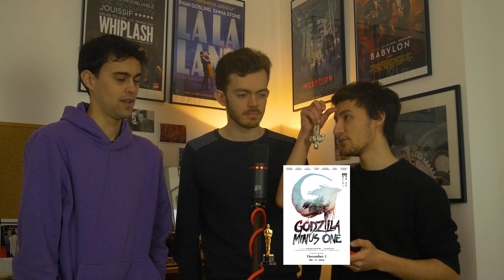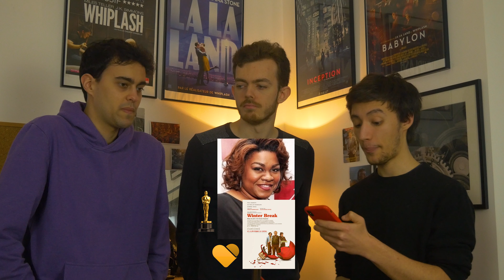Nos Prédictions pour les OSCARS 2024 !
Voici nos prédictions pour les Oscars de cette année !
On espère que la vidéo vous plaira ! Et si c'est le cas, dîtes-nous si vous voulez nous voir retenter l'expérience l'année prochaine.
N'hésitez pas à mettre vos prédictions en commentaire, vos remarques… on évite les insultes ça serait pas mal hein ;)

00:00 Intro
01:30 Meilleur film documentaire
02:05 Meilleur film d'animation
03:07 Meilleur film international
04:12 Meilleur musique
05:40 Meilleure chanson originale
07:38 Meilleurs effets visuels
09:01 Meilleur son
09:50 Meilleur montage
10:48 Meilleur photographie
12:11 Meilleurs maquillages/coiffures
13:52 Meilleurs décors/direction artistiques
14:49 Meilleur scénario adapté
16:02 Meilleure actrice dans un second rôle
17:20 Meilleur acteur dans un second rôle
17:58 Meilleure actrice
19:22 Meilleur acteur
20:40 Meilleure réalisation
21:34 Meilleur film
23:27 Conclusion
24:11 Teasing

Le Syndrome Ciné : @le_syndrome_cine
Arsène : @les_films_a_voir
Olivier : @the_cine_master
Thomas : @t_spedicato93